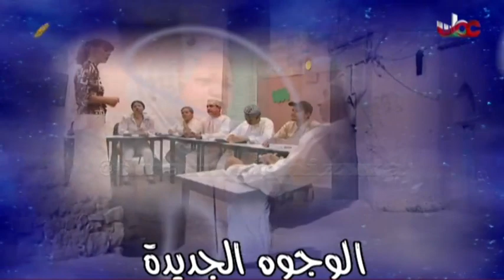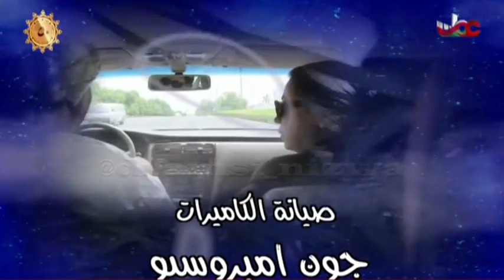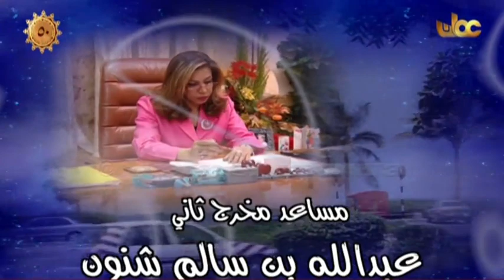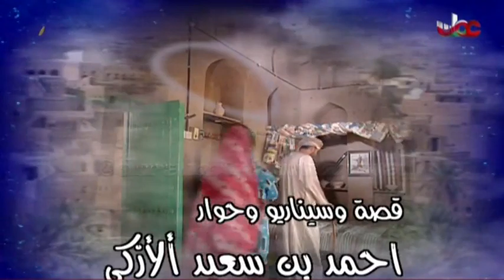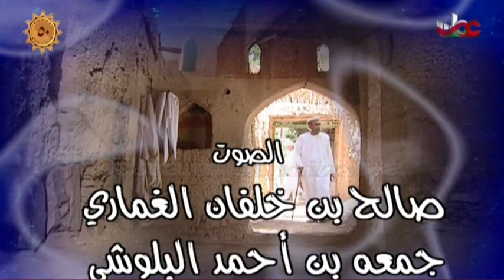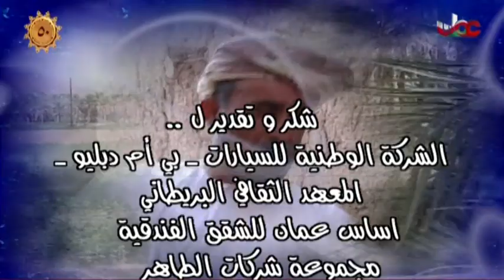المسلسل العُماني أيام الندم الحلقة 14 ( ج1 ) إنتاج 2001